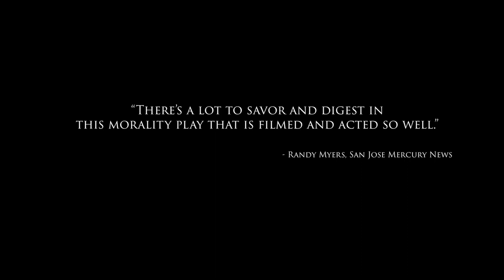What We Do Next trailer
Hitting theaters on March 3 from Small Batch Studio Entertainment is writer-director Stephen Belber’s What We Do Next, starring Corey Stoll, Karen Pittman, and Michelle Veintimilla.

When Elsa Mercado (Michelle Veintimilla) is released from prison after serving 16 years for killing her father, New York City Councilwoman Sandy James (Karen Pittman) and corporate attorney Paul Jenkins (Corey Stoll) are forced to grapple with their involvement in the original crime. WHAT WE DO NEXT is a timely emotional thriller sitting at the intersection of race, class and criminal justice.